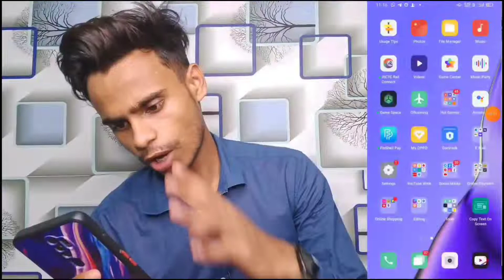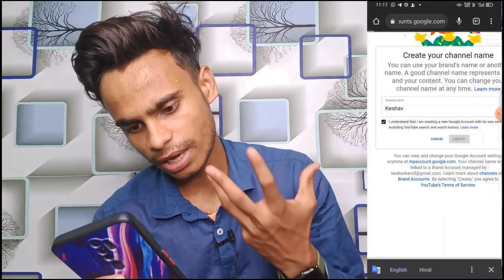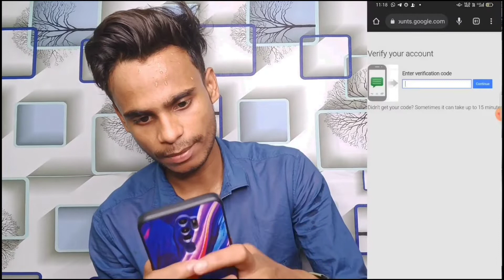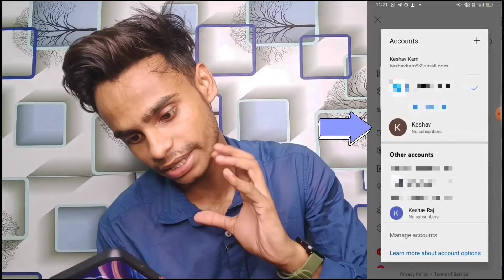1 Email Id Se 2 YouTube Channel Kaishe Banaye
Hello Dosto Mera Naam Keshav Hai Ap Dekh Rahe Hai Technical Keshu Swagat Hai Ap Sabhi Ko Humare Is YouTube Channel Me Dosto Maine Is Video Me Batya Hai Ki Ap Ek Email Id Se 2 YouTube Channel Kaishe Bana Sakte Ho

kaise banaye
1 gmail id se 2 youtube channel
kaise banaye 2021
kaise banaye 2022
1 gmail 2 youtube channels
1 gmail 2 youtube channel kaise
banaye
1 gmail 2 youtube channel delete
1 gmail 2 youtube channels 2021
one gmail 2 youtube channel

I Hope Aapko Aaj Ka Ye Video Pasand Aaya Hoga Agar Pasand Aaye To Video Ko Ek Like Zarur Kijiyega Agar Channel Pe New Hai To Channel Ko Subscribe Zarur Kijiyega